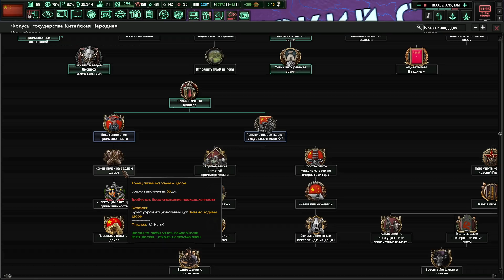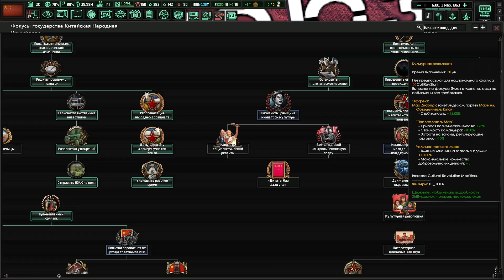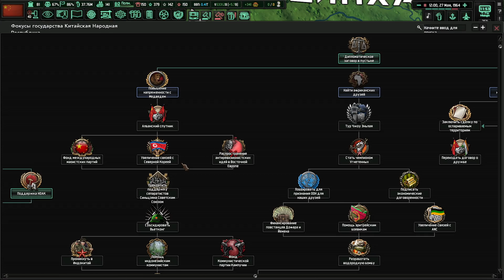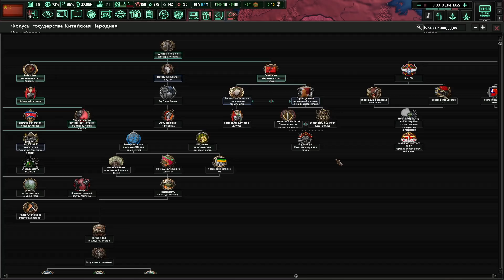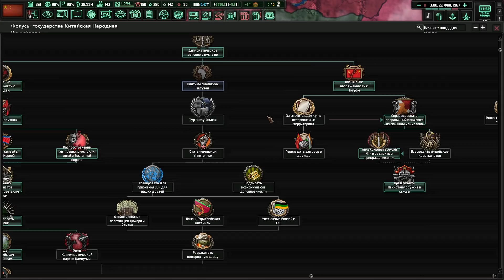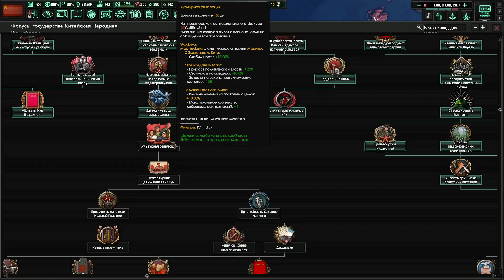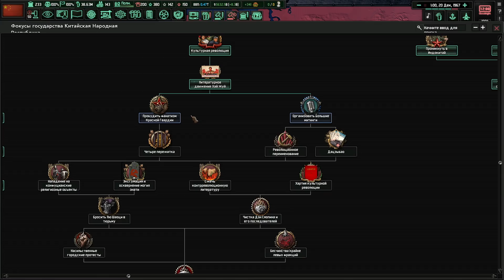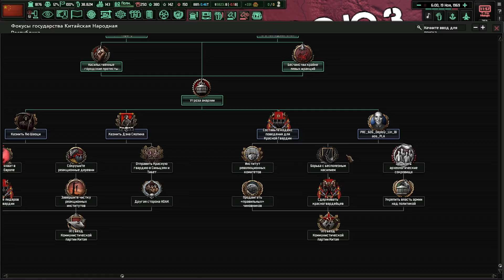Iron Curtain - Мао - Истреблении Реформаторов|#3